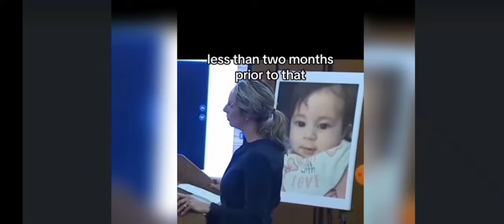Babaeng iniwan ang anak na 16th month old magisa sa bahay na walang pagkain o kasama. rip baby